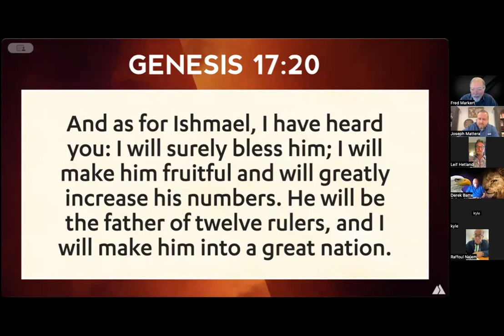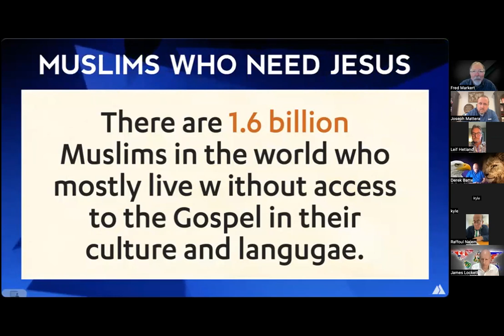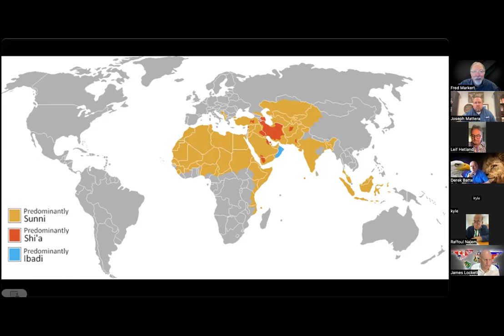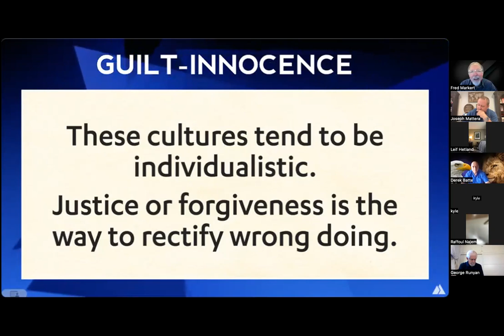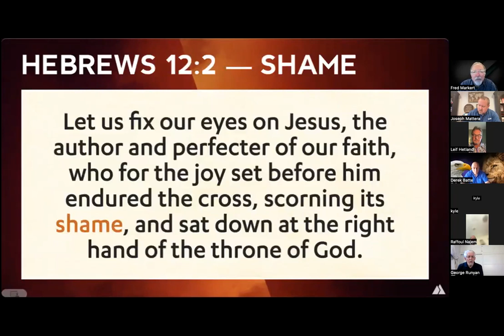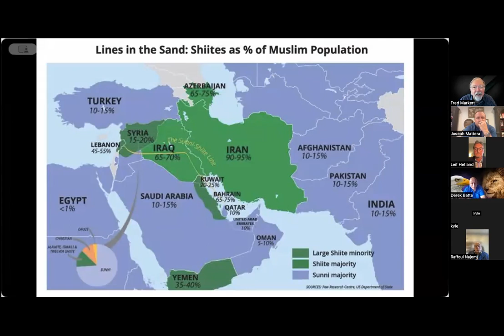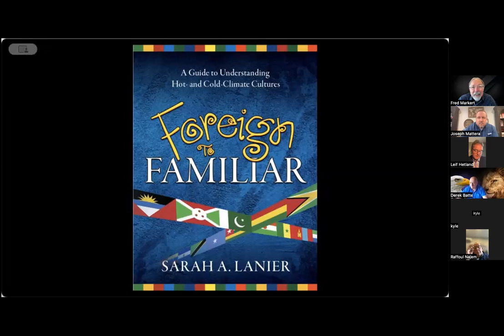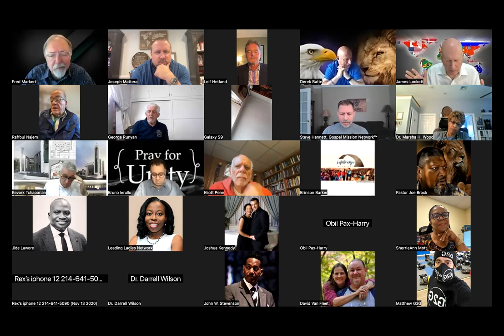The Next Frontier: The Muslim World | Leadership Table with Bishop Joseph Mattera (10-19-2023)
”The Next Frontier -The Muslim World” an interview with Fred Markert, James Lockett,( an accomplished international christian lawyer) Leith Hetland

You do not want to miss this significant dialogue with seasoned charismatic leaders. We invite you to participate and share in this dynamic conversation. We will also conclude the Table in a time of powerful prayer. *PLEASE NOTE: THE VIEWS AND OPINIONS EXPRESSED BY GUEST PANELISTS DO NOT SOLELY REFLECT THE VALUES AND TENETS OF CCC.